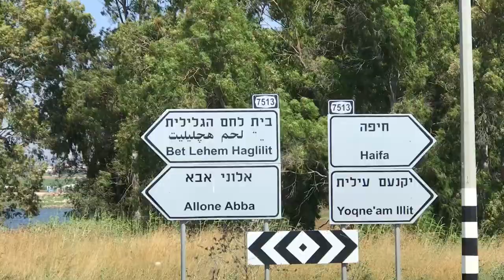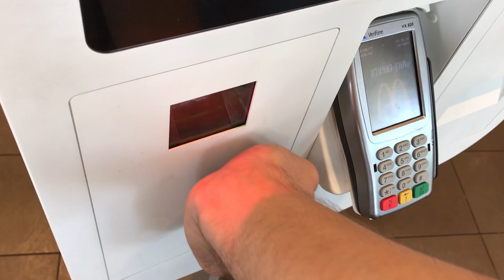The Bethlehem You Don't Know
A visit to Bethlehem of Galilee for a historical adventure of a lifetime